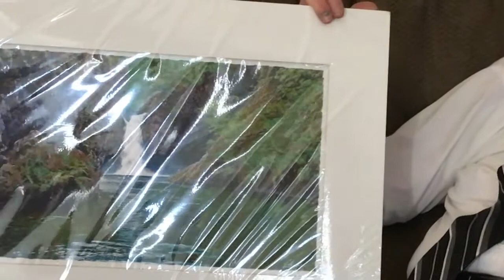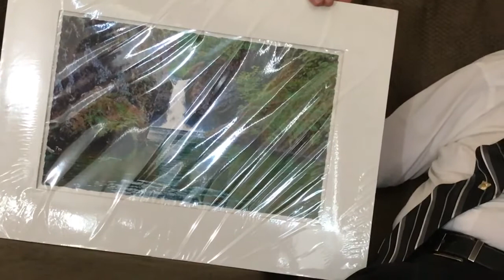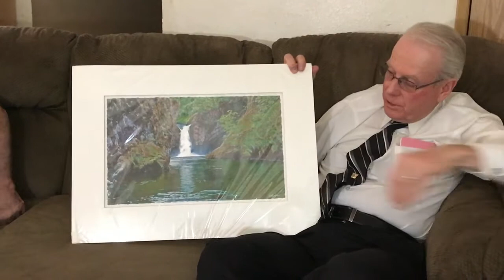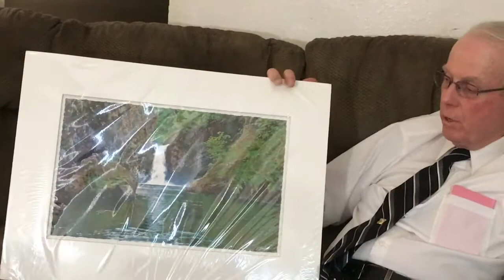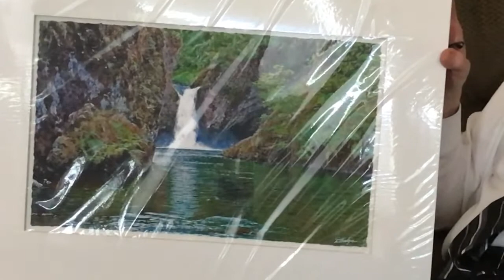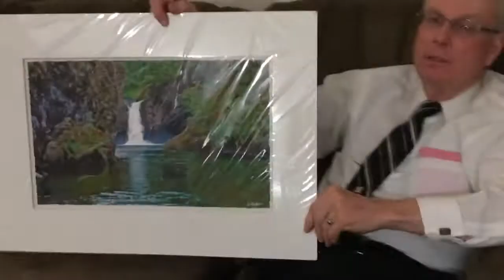Painting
Water falls painting